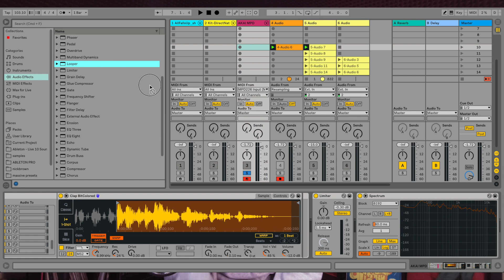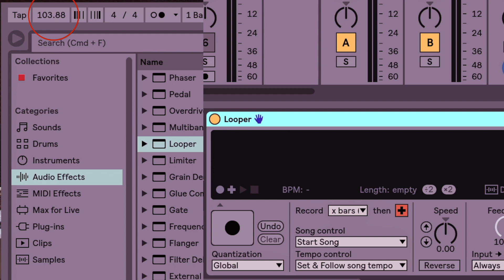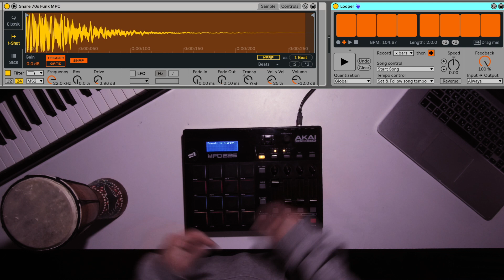КАК РАБОТАЕТ LOOPER? LIVE LOOPING В ABLETON 10 / AKAI MPD226